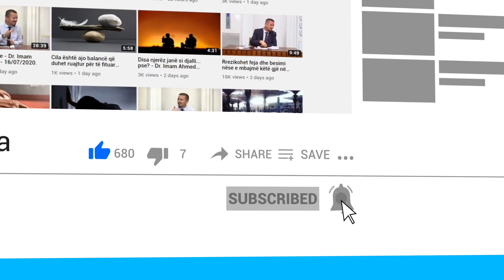A lejohet të punoj në zyrë avokatie kur nuk e di se personi që do mbroj ka të drejtë ose jo?